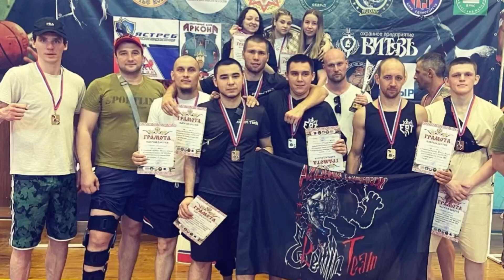VLOG: КАЗАЧИЙ БОКС | EREMINTEAM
Очередной турнир 🏆 для нашей команды и очередные медали в нашей копилке🔥🔥🔥

Несколько часов назад завершился турнир по
Казачьему Боксу «УЧКУР»

Команда нашего клуб ERёminTeam
Показала отличный результат:

Блинов Алексей 🥇1 место
Михайленко Евгений 🥇 1 место
Гусев Данил 🥇 1 место
Салимова Карина 🥇 1 место

Попов Даниил 🥈 2 место
Шибакова Анастасия 🥈 2 место
Ильчин Илья 🥈 2 место
Борисов Владислав 🥈 2 место

Смиж Сергей 🥉 3 место
Пухова Анастасия 🥉 3 место
Хасанов Денис 🥉 3 место

И особой вишенкой на торте,стал кубок за 🥈🏆
Общекомандное место🔥🔥🔥

Все молодцы ✊
Мы вами гордимся🔥